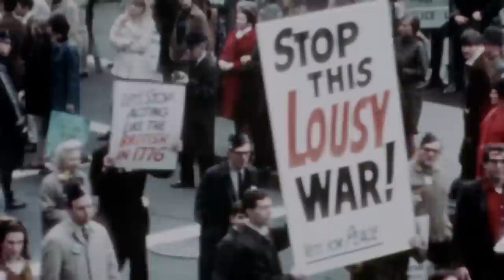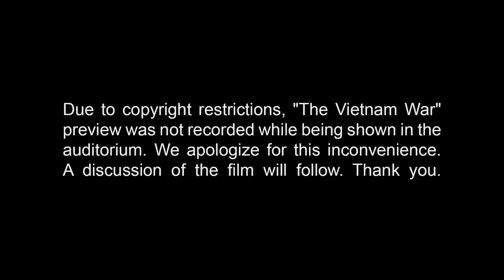"The Vietnam War" Preview and Conversation with Ken Burns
**Note for viewers: There is no actual preview of the documentary in this video due to copyright restrictions. This video is Ken Burn's remarks and conversation about the documentary before and after a preview at the LBJ Library.**

On April 27, 2017, in partnership with KLRU-TV, Austin PBS, the LBJ Library hosted documentary filmmaker Ken Burns who previewed part of his and Lynn Novick's groundbreaking 10-part, 18-hour documentary on the Vietnam War.

After the preview, Burns sat in conversation with former LBJ Library Director Mark K. Updegrove.

"The Vietnam War" is a 10-part, 18-hour documentary film series directed by Ken Burns and Lynn Novick that will air on PBS beginning Sept. 17, 2017.

In an immersive 360-degree narrative, Burns and Novick tell the epic story of the Vietnam War as it has never before been told on film. "The Vietnam War" features testimony from nearly 100 witnesses, including many Americans who fought in the war and others who opposed it, as well as Vietnamese combatants and civilians from both the winning and losing sides.

The film will be accompanied by an unprecedented outreach and public engagement program by PBS, providing opportunities for communities to participate in a national conversation about what happened during the Vietnam War, what went wrong and what lessons are to be learned. In addition, there will be a robust interactive website and an educational initiative designed to engage teachers and students in multiple platforms.